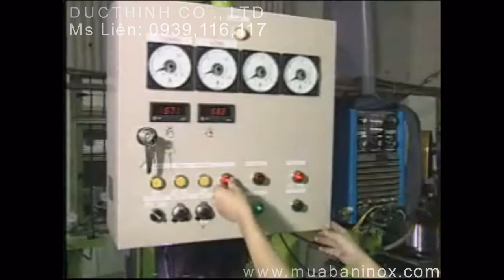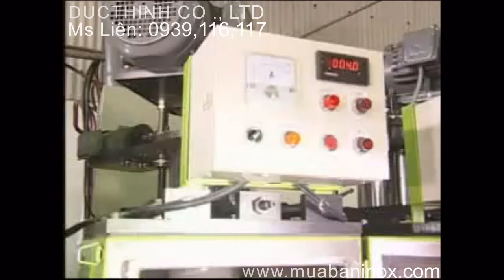ong cong nghiep inox 304 ,316/ong cong nghiep inox 304, Ống công nghiệp 304/201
INOX ĐỨC THỊNH, Nhà cung  cấp inox hàng đầu tại Việt Nam | inox 201| inox 304 | inox 316 | inox 430

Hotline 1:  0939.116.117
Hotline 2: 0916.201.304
Địa chỉ  VP: 126B Trường Sa, P.15, Q. Bình Thạnh, Tp.HCM
Chi nhánh: 64/5B Quốc lộ 1A, P. Tân Thới Nhất, Q.12, Tp.HCM

-  Quí khách cần mua TẤM INOX 201, 430 45,000 VNĐ , Giá bán Tấm inox 201, inox 430 VNĐ tại quận Bình Thạnh TPHCM hoắc các dịnh vụ liên quan xin vui lòng liên hệ: